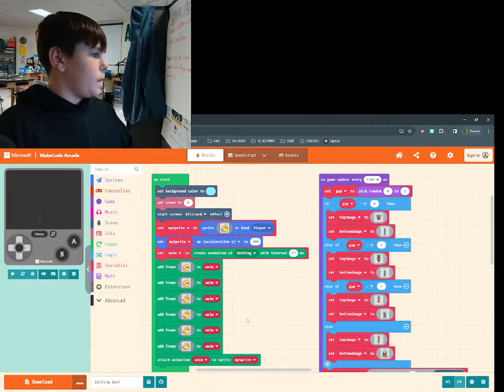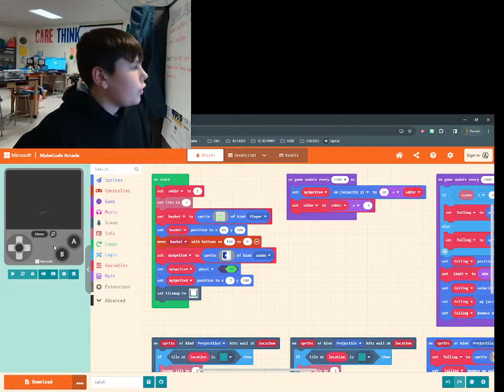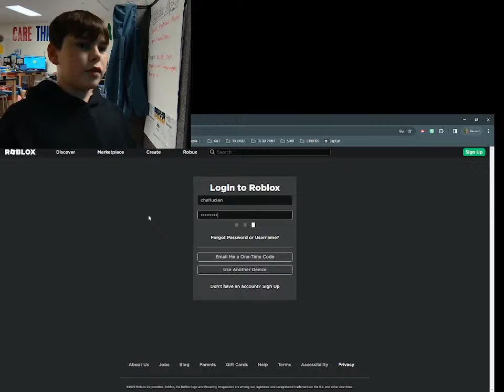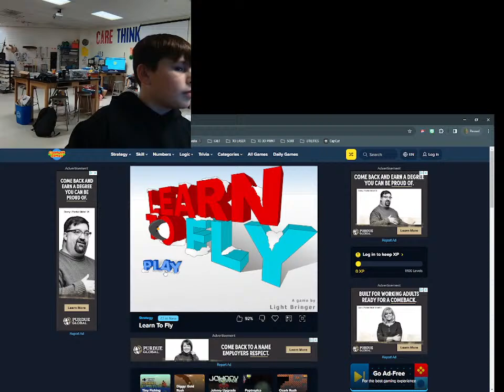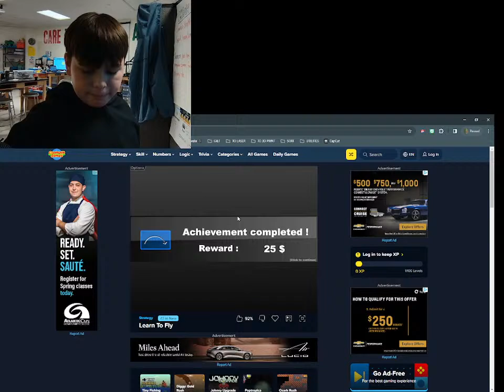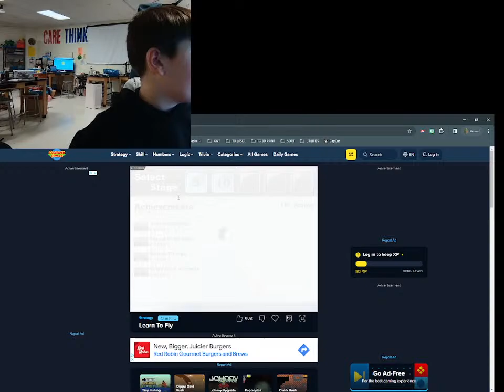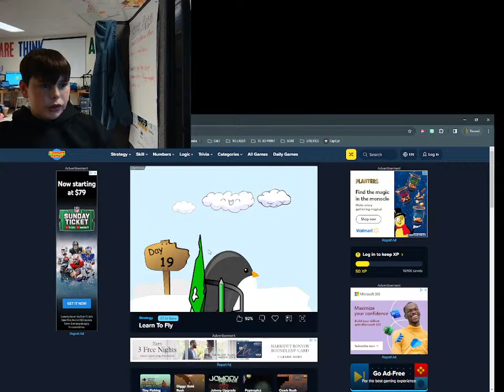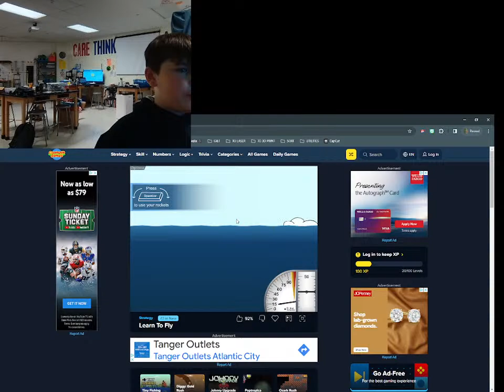Jt Test 2